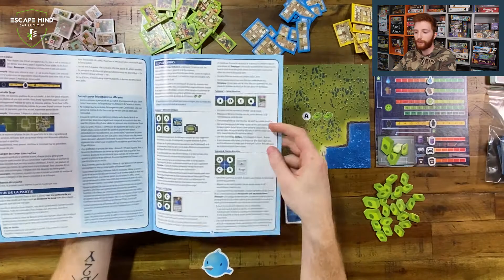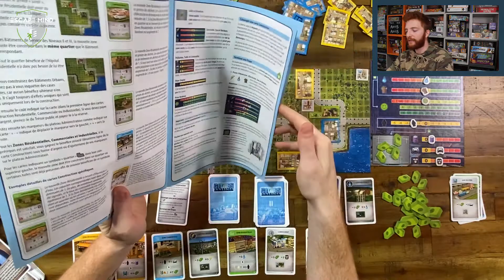Escape Mind Bar Ludique - Cities Skyline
Découvrez le jeu Cities Skylines avec Escape Mind Bar Ludique !
Explication du jeu, de sa mise en place et une démo de partie de jeu.

Age : +10
Durée : Entre 1h Et 2h
Joueurs : De 1 à 4
Difficulté : Intermédiaire
Auteur : Rustan Hakansson
Illustrateur : Fiore GmbH
Type De Jeu : Gestion - Developpement - Construction

▶ ESCAPE MIND - Bar ludique
1112 Boulevard Fernand Darchicourt
62110 Hénin-Beaumont